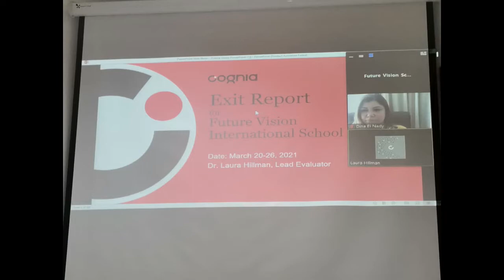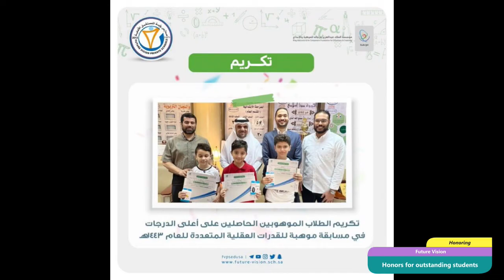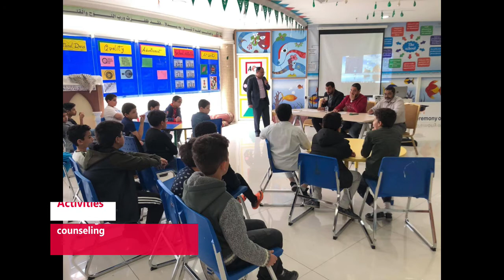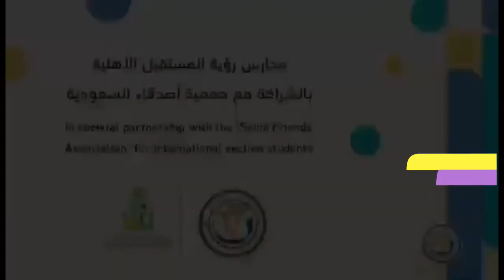Future Vision International Section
Documentary Film